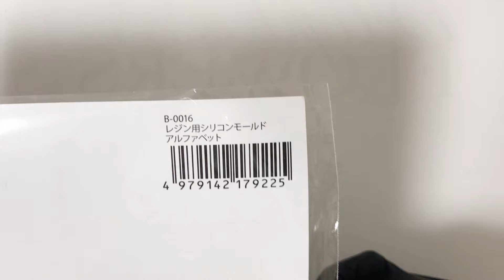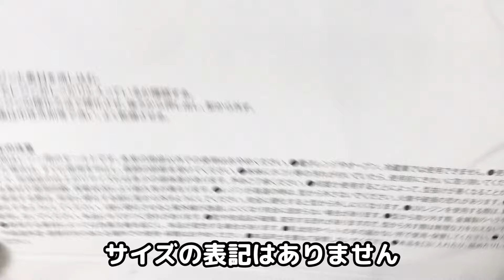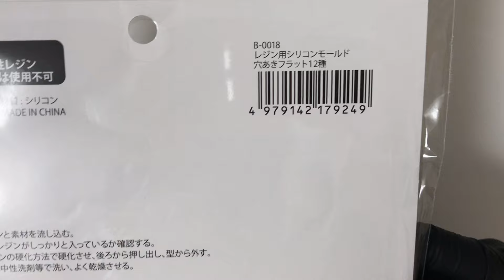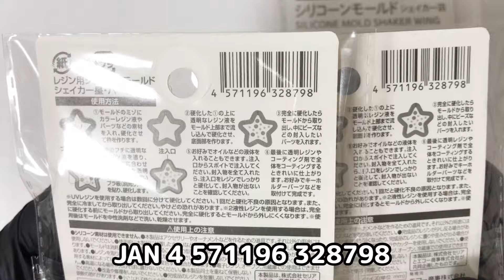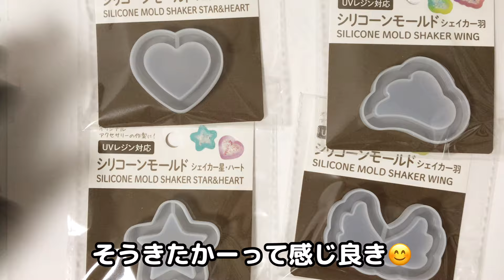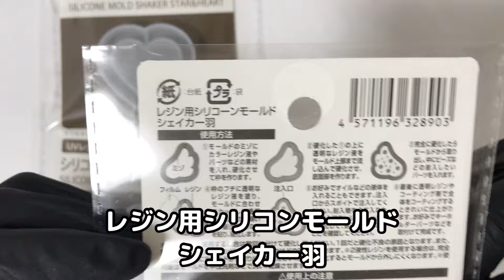【購入品紹介 100均】キャンドゥさんとセリアさんで新作モールド発見／2024年2月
セリアさんの新作はまだまだありそうな予感。